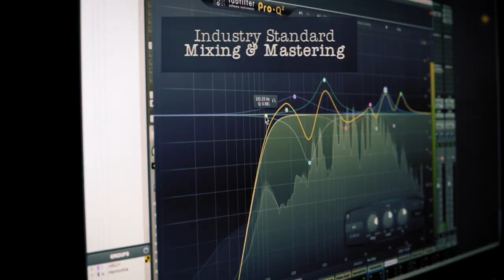Mayfield Records Ltd Promotional Video 1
Mayfield Records Ltd (MRL)

RECORDING STUDIO | AUDIO & VIDEO PRODUCTION | RECORD LABEL | LIVE STREAMING | HOUSE BAND